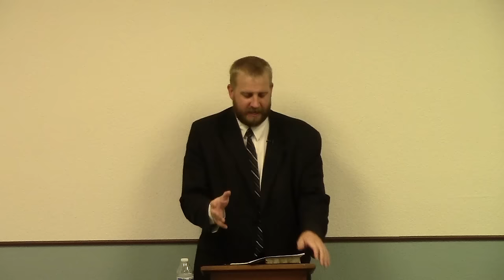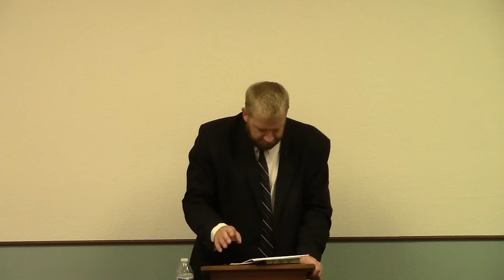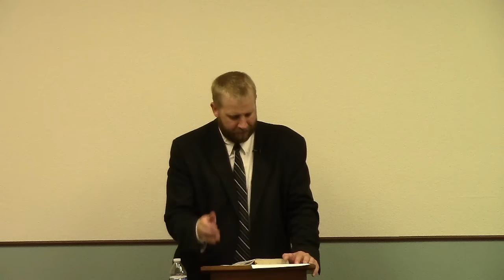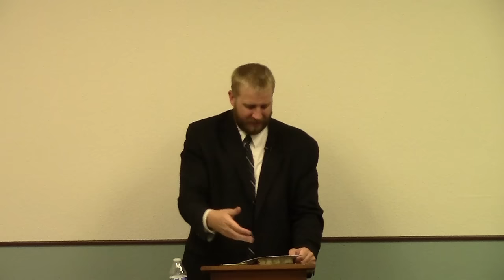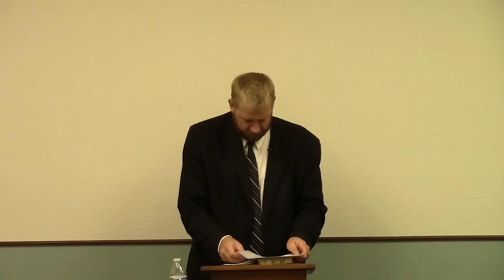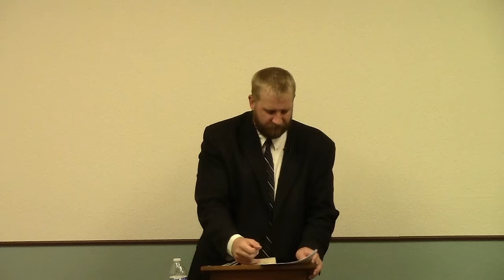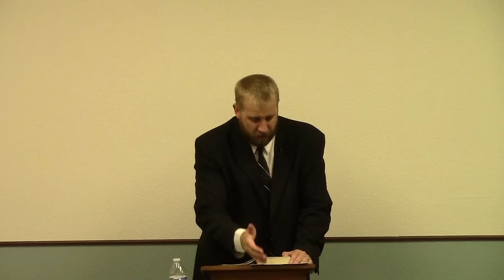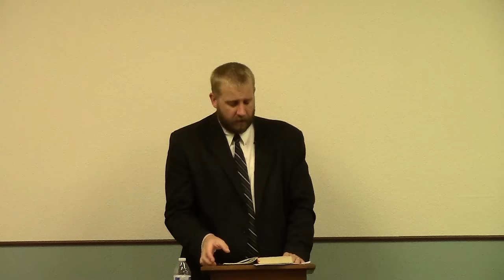Whosoever Will (Refutation of Calvinism)